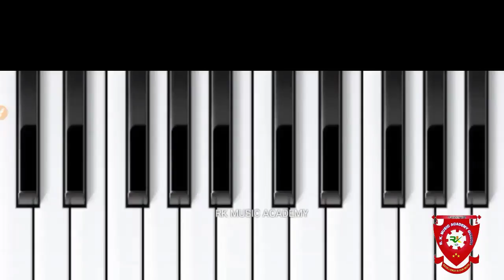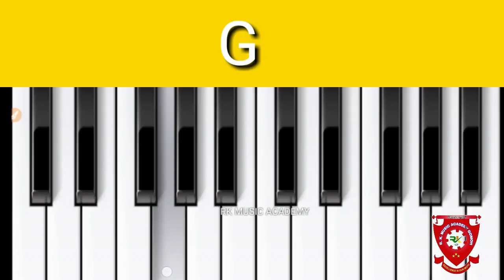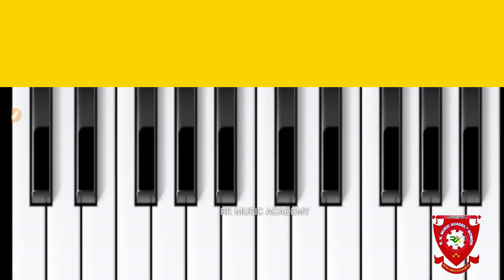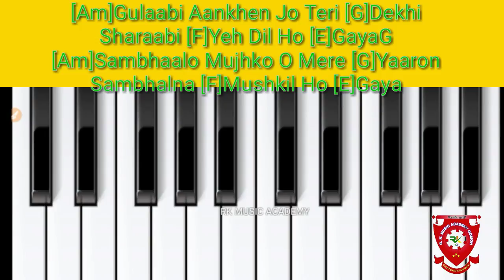Gulabi ankhi chords piano || lesson in hindi|| easy piano lesson